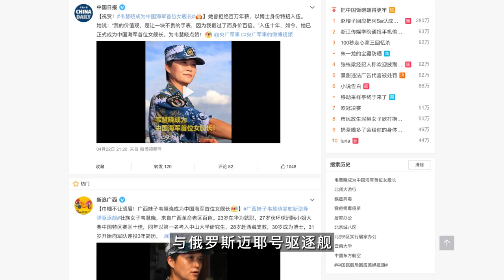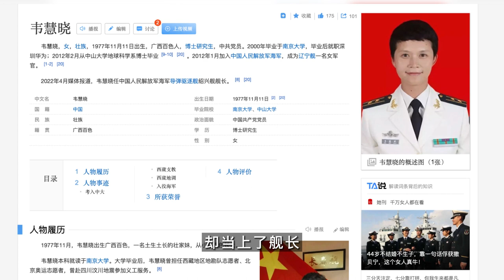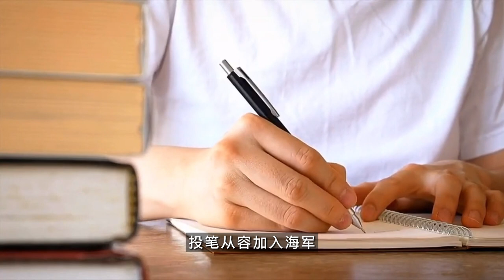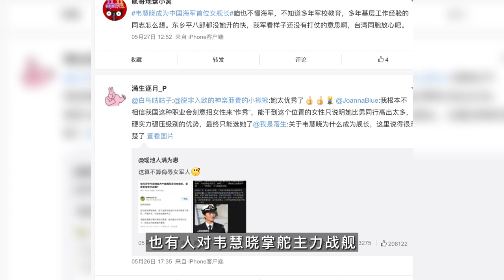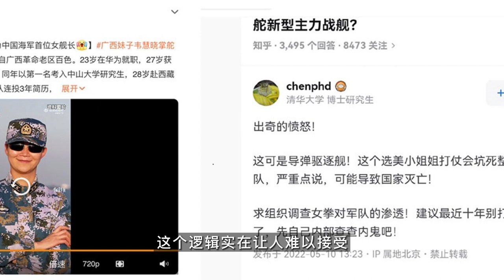环球小姐当海军舰长，北洋水师都不敢这么搞